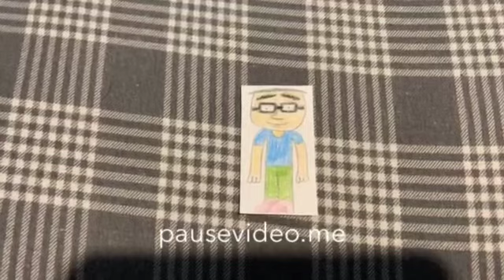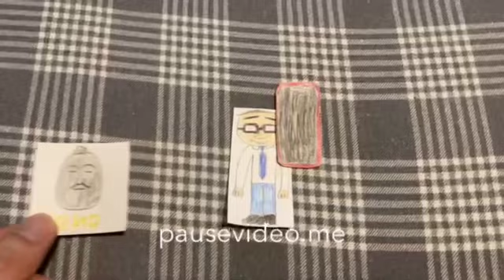I'm Now Into My New Look For Weatherstar4000video's Birthday